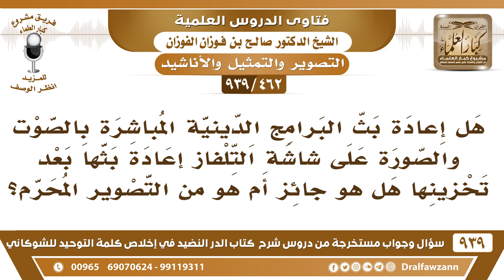[462 -939] هل إعادة بث البرامج الدينية المباشرة بالصوت والصورة على شاشة التلفاز من التصوير المحرم؟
-[462 -939] السؤال: هل إعادة بث البرامج الدينية المباشرة بالصوت والصورة على شاشة التلفاز إعادة بثها بعد تخزينها هل هو جائز أم هو من التصوير المحرم ؟
الجواب: هذا على ذمة من يبثونها ويحتفظون بها على ذمتهم.
للاشتراك في قناة الشيخ صالح الفوزان

للاستفسار والإقتراحات والدعم
رئيس الفريق
لمشروع كبار العلماء